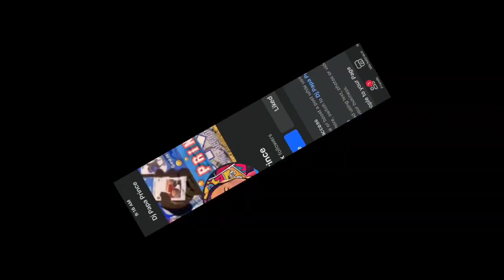Pahula ko pamasko mo Para kay ate riezy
Pahula ko Pamasko mo 🥰🤟🏻
Baka ikaw na yong nanalo  ngayon 😄

Thankyou po anonymous!🥰😘🤟🏻

Follow me @Facebook: DjPapa prince
Follow me @Instagram: DjPapa prince
Follow me @Tiktok: DjPapa prince